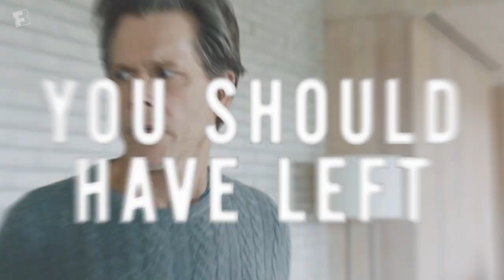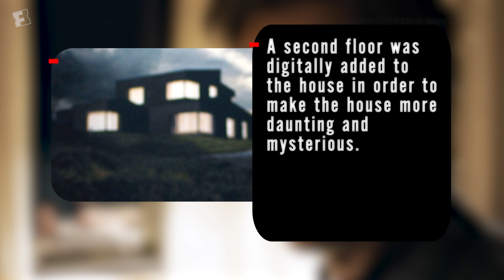Kevin Bacon & Director David Koepp Break Down a Horror Scene from 'You Should Have Left' | Fandango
Star Kevin Bacon and director David Koepp break down a thrillingly eerie scene from their new horror film, 'You Should Have Left', available on FandangoNOW on June 18!